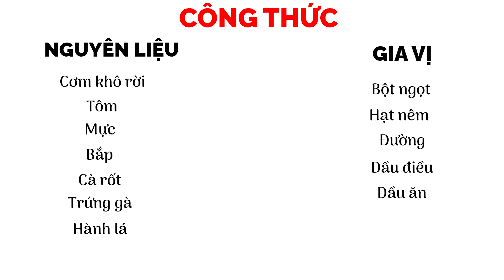CƠM CHIÊN HẢI SẢN | Bí Quyết Chiên Cơm Không Bị Dính Giòn Ngon | Vựa Cua Đăng Quân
Cơm chiên hải sản là một món ăn ngon và bổ dưỡng, rất được ưa chuộng trong các bữa ăn gia đình và nhà hàng. Để có được một đĩa cơm chiên hải sản giòn ngon, không bị dính chảo, cần phải có những bí quyết riêng. Trong đoạn văn này, tôi sẽ chia sẻ cách làm cơm chiên hải sản với các bạn, với những mẹo nhỏ giúp món ăn trở nên hoàn hảo.

Đầu tiên, nguyên liệu là yếu tố quan trọng để tạo nên hương vị đặc biệt của món cơm chiên hải sản. Các nguyên liệu cần chuẩn bị bao gồm tôm, mực, bắp, cà rốt, trứng gà, gia vị (bột ngọt, hạt nêm, màu điều), dầu ăn, hành lá và tỏi phi. Tôm và mực cần được làm sạch và cắt nhỏ, trụng sơ qua nước sôi để đảm bảo chúng không ra nước khi chiên. Bắp và cà rốt cũng cần luộc sơ để tránh làm cơm bị nhão.

Một trong những bí quyết quan trọng để cơm chiên hải sản không bị dính chảo là sử dụng gạo khô. Gạo khô giúp hạt cơm khi chiên không bị dính cục và giòn ngon hơn. Trước khi bắt đầu chiên, cần đun chảo thật nóng. Đây là bước quan trọng giúp dầu ăn khi cho vào chảo sẽ tạo ra một lớp ngăn cách, giúp cơm không bị dính.

Khi chảo đã nóng, cho dầu ăn vào và đợi dầu sôi. Sau đó, đập trứng gà vào chảo, đánh đều cho trứng chín. Tiếp theo, cho cơm vào và đảo đều để cơm ngấm đều trứng. Việc này giúp cơm có màu vàng đẹp mắt và tăng thêm hương vị. Khi cơm và trứng đã hòa quyện, tiếp tục cho các gia vị như bột ngọt, hạt nêm và màu điều vào, trộn đều để cơm có màu sắc hấp dẫn.

Khi cơm đã thấm đều gia vị, cho các nguyên liệu hải sản đã chuẩn bị vào chảo. Đảo đều cho hải sản chín và ngấm gia vị. Lúc này, mùi thơm của hải sản sẽ tỏa ra, kết hợp với mùi thơm của trứng và gia vị, tạo nên một món ăn hấp dẫn. Cuối cùng, cho hành lá và tỏi phi vào, đảo đều một lần nữa để tăng thêm hương vị và màu sắc cho món ăn.

Món cơm chiên hải sản đã hoàn thành. Cơm có màu vàng đẹp mắt, hạt cơm giòn, không bị dính cục. Hải sản chín tới, giữ được độ ngọt và dai. Hành lá và tỏi phi làm tăng thêm hương vị thơm ngon, hấp dẫn. Đây là món ăn không chỉ ngon mà còn rất bổ dưỡng, phù hợp cho cả gia đình.